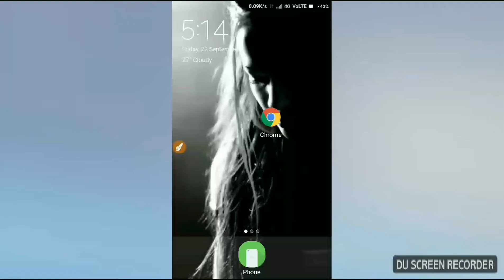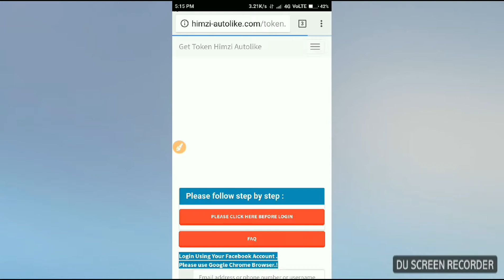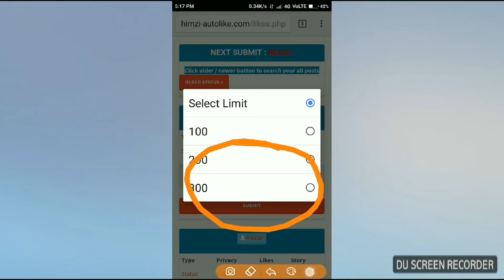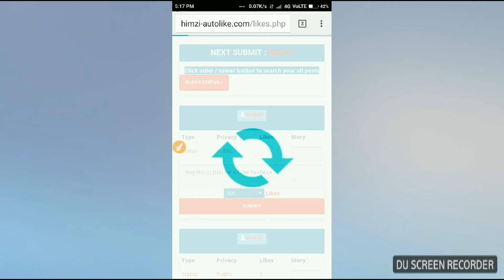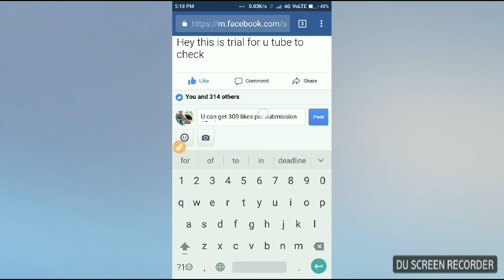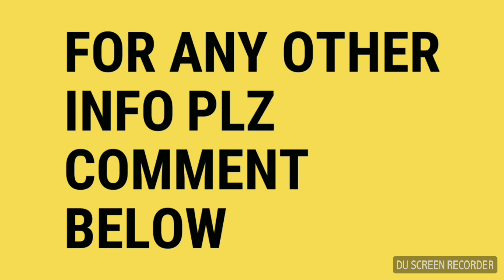Get free fb likes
Hey this is just for fun but this really works I hav used it but I hate it now for getting more likes

If u wanna hav fame on fb thn u need this tool

frer likes
get likes
insta followers
insta hack
fb hack
Facebook autoliker
auto like
insta like